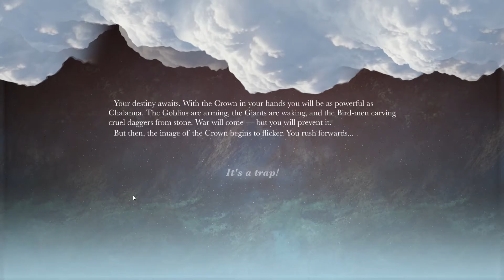Let's Play Steve Jacksons Sorcery! Part 1 - Episode #1